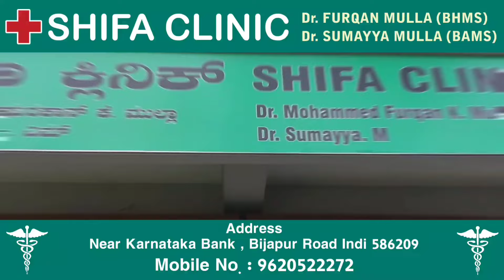INDI - Hosur Family ki taraf se Hujjaj aur Retire Teachers ko kiya gaya sanman | I today news